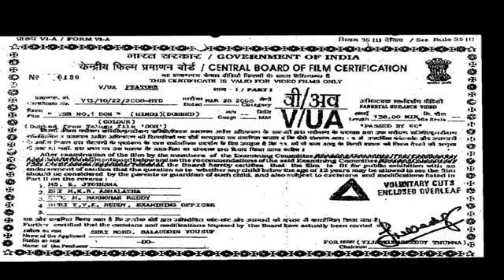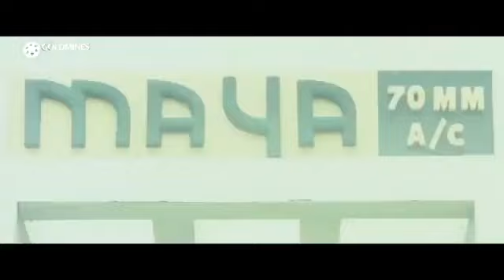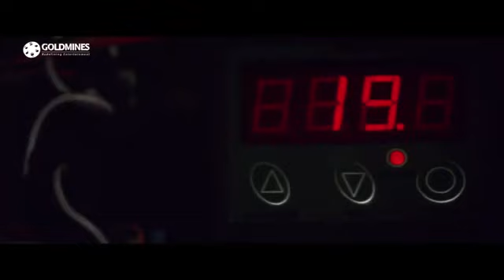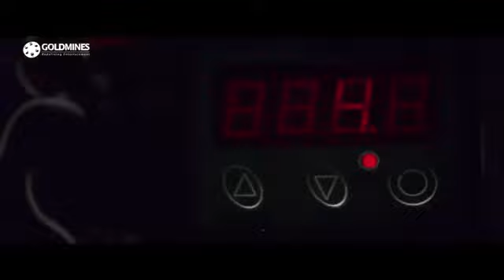DON NO.. 1 Full Hindi Movie